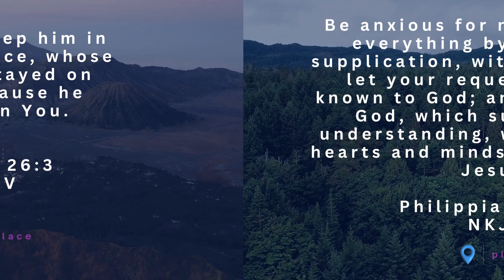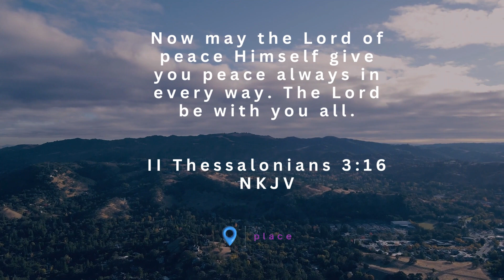8 Peace Scriptures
Declare these scriptures of peace over your life. Recite them, memorize them, and recall them. Don't be deceived by evil thoughts, peace is available! Contend to win!